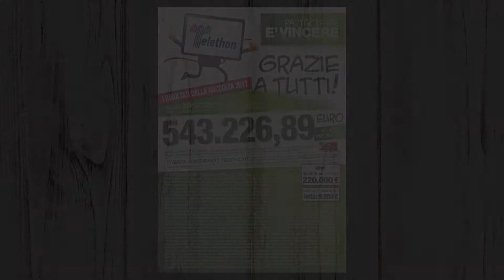Telethon 2017 province Varie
Immagini di alcune province fuori dal Piemonte e Valle d'Aosta.